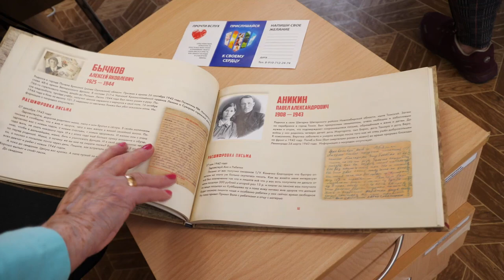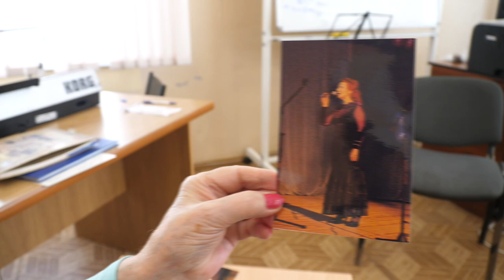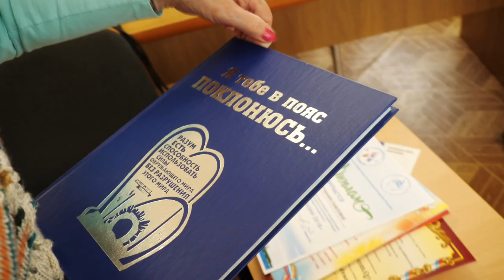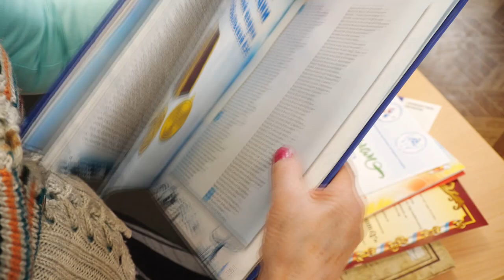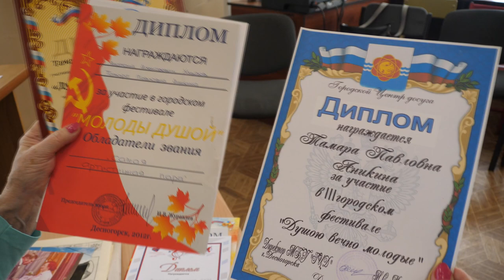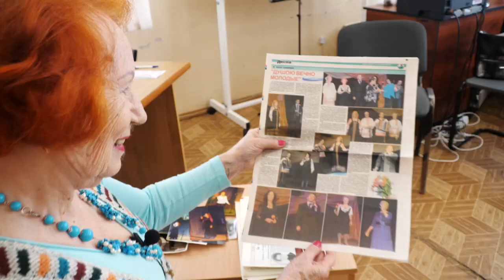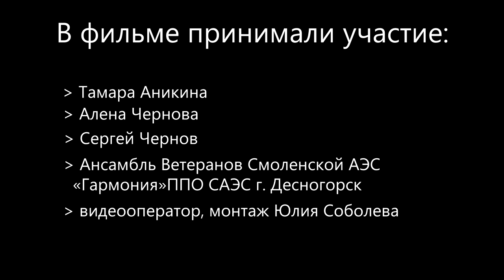Десна-ТВ: Таланты Десногорска. Тамара Аникина